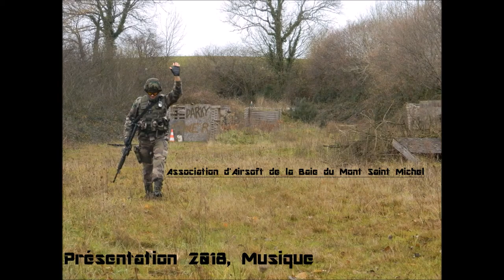Musique de présentation 2018/Association d'Airsoft de la Baie du Mont Saint Michel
Musique OST Ghost RECON 1 PS2. Pour présentation Association d'Airsoft de la Baie du Mont Saint Michel